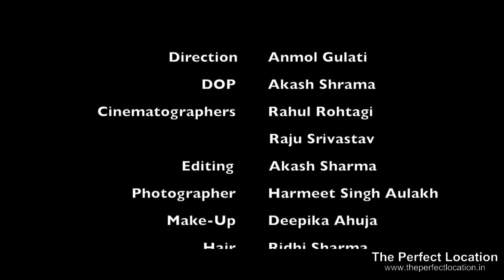The Perfect Location - A Pre-Wedding Video by Artistick Photography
"BLISS" - an amazing Pre-Wedding Clip by Artistick photography at The Perfect Location

The Perfect Location - 13/2, Mathura Road, Sector 27C, Faridabad
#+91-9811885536